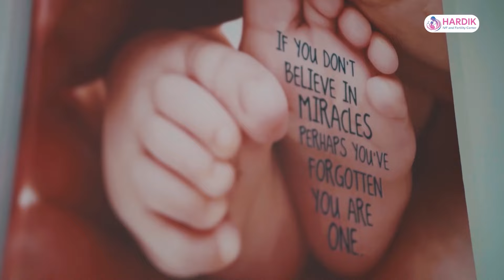गल्ती गर्ने कोही बच्नु हुँदैन, मेरो बारेमा पनि अनुसन्धान गर्नुस्ः गृहमन्त्री लामिछाने